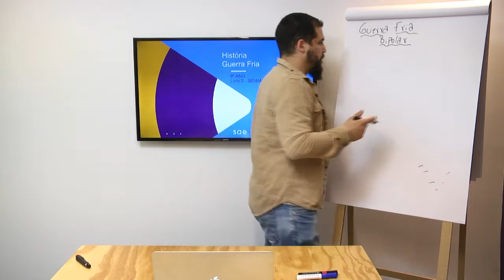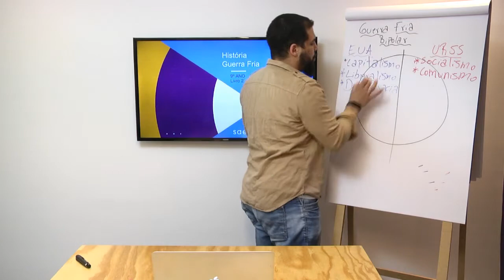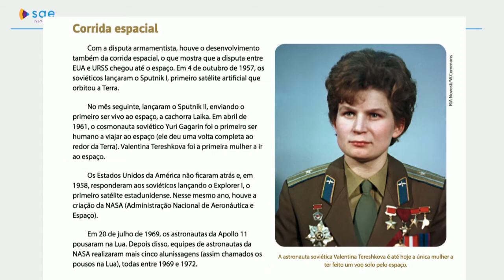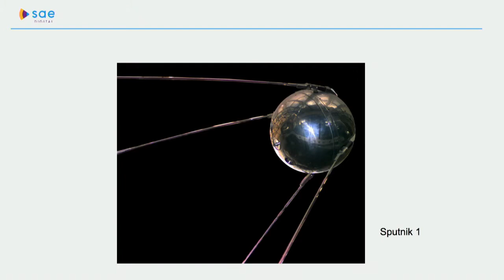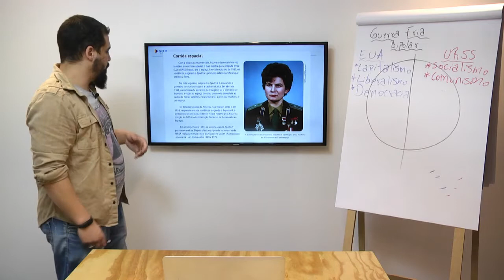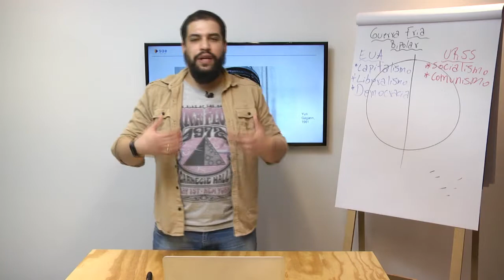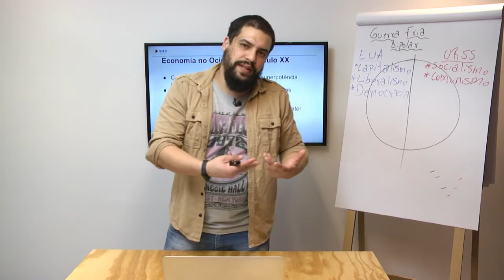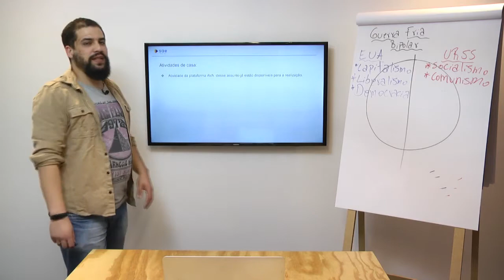9º ano I História I Dia 48